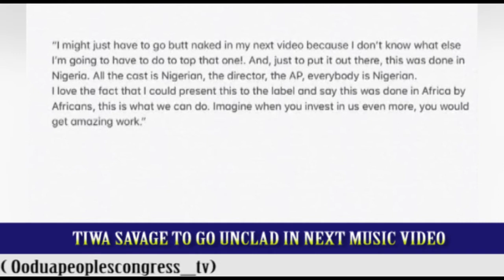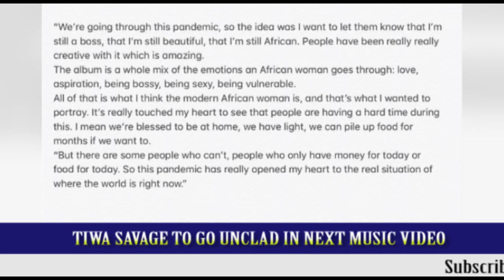TIWA SAVAGE TO GO UNCLAD IN NEXT MUSIC VIDEO